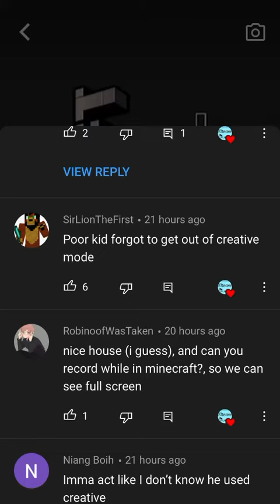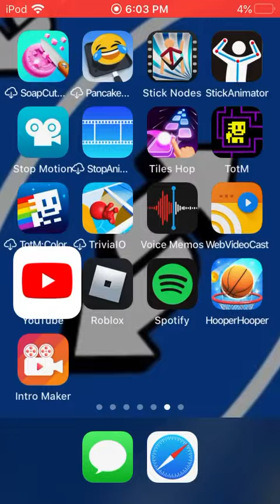STOP WITH THE CREATIVE?!!